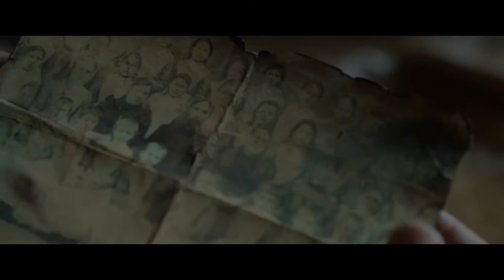Queen of Spades: The Dark Rite (2016) Trailer (HD)(English Subtitles) - Russian Horror Movie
Directed by: Svyatoslav Podgayevskiy
Release date: June 10, 2016 (US)

There is an ancient ritual known to humankind for more than a hundred years. According to the legend, an ominous entity known as The Queen of Spades can be summoned by drawing a door and staircase on a mirror in the darkness, and by saying her name three times. The Queen of Spades gets her energy from reflective objects; she cuts locks of hair from those asleep, and those that see her go mad or die. Four teenagers decide to call The Queen of Spades as a joke. But when one of them dies of a sudden heart attack, the group realizes they are up against something inexplicable and deadly dangerous.